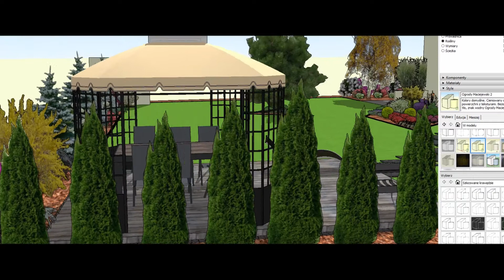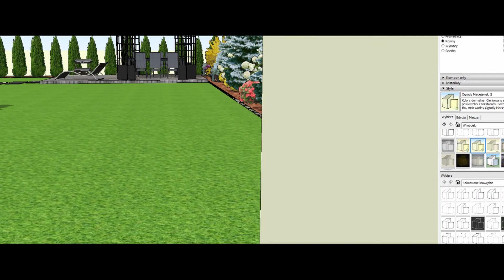Coraz bliżej końca budowy ogrodu siatka na krety i obrzeża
W ostatnim tygodniu, mimo nie najlepszej pogody, udało mi się trochę nadgonić początkowy poślizg.
W ogrodzie została zamontowana siatka na krety, rozwieziona ziemia i wyznaczone zostały rabaty

Przypominam o promocji na kamienie w Kamwerze!

oraz subskrypcji kanału

muzyka:
Siddhartha Corsus - Constellations
Aviation - TrackTribe